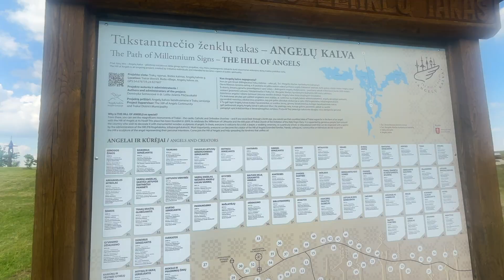EP62 Lithuania : Hill of Angels & Trakai Island Castle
Hill of Angels &  Trakai Island Castle